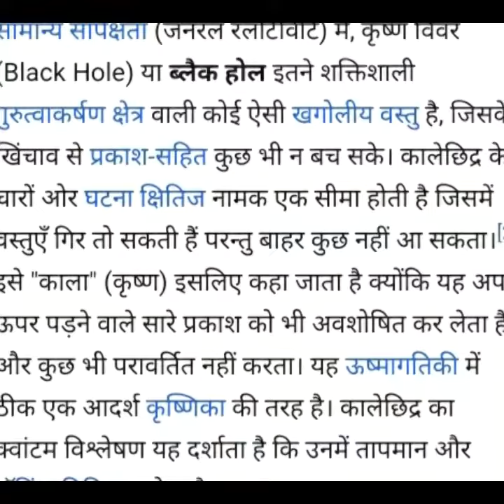Black Holes Universe Figure's || कृष्ण विवर || Education group By sumit sinha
सामान्य सापेक्षता (जॅनॅरल रॅलॅटिविटि) में, कृष्ण विवर (Black Hole) या ब्लैक होल इतने शक्तिशाली गुरुत्वाकर्षण क्षेत्र वाली कोई ऐसी खगोलीय वस्तु है, जिसके खिंचाव से प्रकाश-सहित कुछ भी न बच सके। कालेछिद्र के चारों ओर घटना क्षितिज नामक एक सीमा होती है जिसमें वस्तुएँ गिर तो सकती हैं परन्तु बाहर कुछ नहीं आ सकता। इसे "काला" (कृष्ण) इसलिए कहा जाता है क्योंकि यह अपने ऊपर पड़ने वाले सारे प्रकाश को भी अवशोषित कर लेता है और कुछ भी परावर्तित नहीं करता। यह ऊष्मागतिकी में ठीक एक आदर्श  कृष्णिका की तरह है। कालेछिद्र का क्वांटम विश्लेषण यह दर्शाता है कि उनमें तापमान और हॉकिंग विकिरण होता है।

भौतिकविद् जॉन व्हीलर को व्यापक रूप से 1967 में दिए गए अपने सार्वजनिक भाषण हमारा ब्रह्मांड: ज्ञात और अज्ञात में ब्लैक होल शब्द को गढ़ने का श्रेय दिया जाता है, अधिक दुष्कर "गुरुत्वीय रूप से पूर्णतः पतन को प्राप्त कर चुका तारा" के एक विकल्प के रूप में। हालांकि, व्हीलर ने जोर दिया था कि सम्मेलन में यह शब्द किसी और ने गढ़ा था और उन्होंने इसको केवल एक उपयोगी लघु-शब्द के रूप में अपनाया। यह शब्द 1964 में ऐनी एविंग द्वारा AAAS को लिखे एक पत्र में भी उद्धृत किया गया था:||